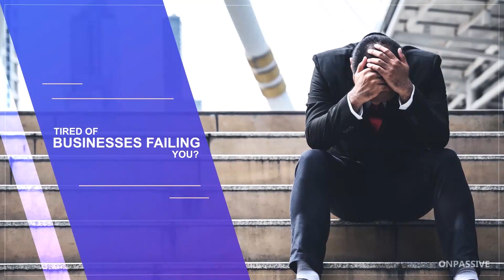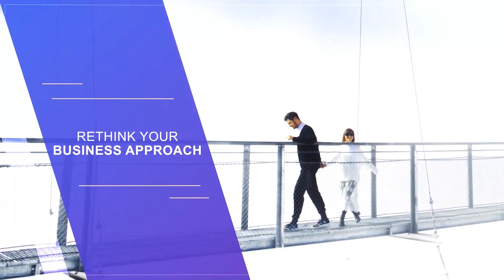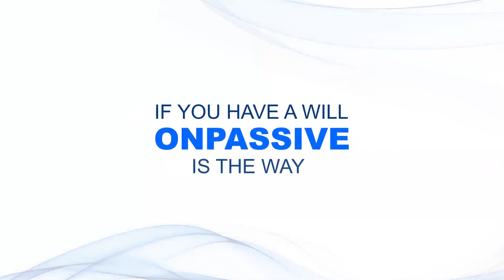ONPASSIVE_Reboot_Your_Life_and_Start_Fresh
Do you Want Financial Freedom or Extra income?
This is a simple plug into Business.

Developed by Ash Mufareh. the Found of Onpassive income.
This system will allow the average man and woman
to finally succeed on line.
This is what is behind the 21st Century Breakthrough Technology...
Artificial Intelligence (A.I.) Tools for Any Business.
100% Hands Free... Completely Done-For-You Automated Online Success!
• It builds your team and for any business or multiple businesses for you
• Guaranteed visitors to your many websites while you sleep
• Unlimited instant residual income for life
• A strategy set forward to change the history of internet marketing.
• A powerful global income opportunity.
• Brand new artificial intelligence forces your success.
• Welcome to an elevated world of web marketing
This System is a unique gift and you have been invited to this site so that you have the opportunity to absolutely change your life for the Better!
For only a short time longer, you can become a founder at A discount.
Don’t miss the chance to becoming financially Free
Bitcoin & Other Crypto Currencies ACCEPTED!
Credit / Debit Card Accepted Too!

This will be the Last Business You Will Ever Need!